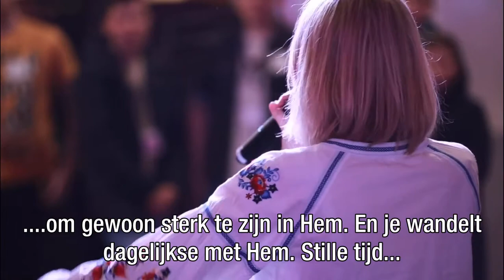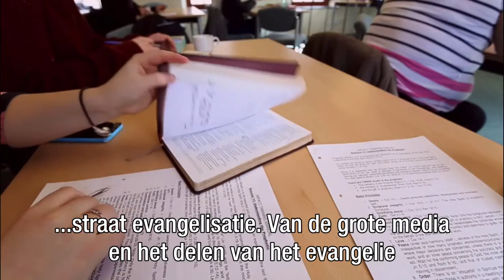Year of you life Four12